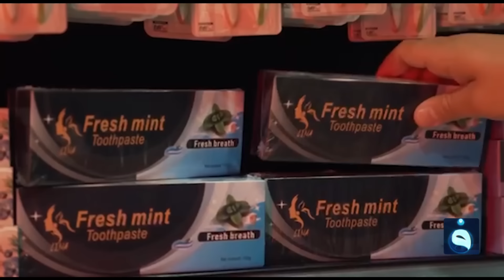أجواء رمضانية مليئة بالمتعة والحماس مع الأهالي في شارع فلسـ.ـطين | رمضانكم مع فاطمة قيدار